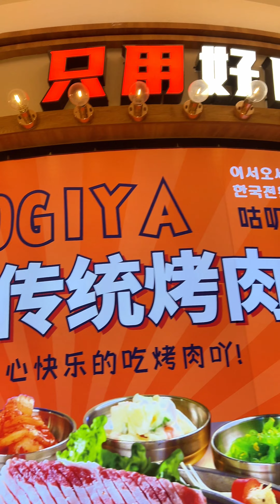中午在澳門吃了，晚上就北上去吃韓式烤肉，人均消費一百元，你們覺得化算嗎？